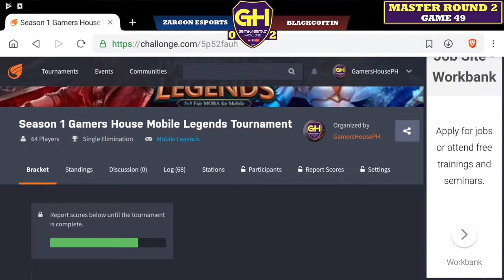BLACKCOFFIN VS ZARGON ESPORTS SEASON 1 GAME 49 MASTER ROUND 2 RACE 2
SEASON 2 (EARLY BIRD P200.00/TEAMS TILL SEPTEMBER 8, 2019